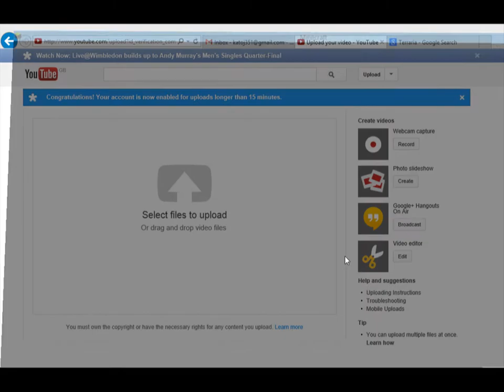minecraft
surviving the night :-)